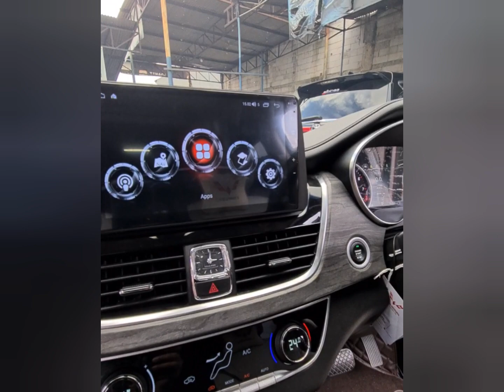upgrade head unit wuling cortez | head unit android tomiko | beli? 📲/WA.081319153078 marsi